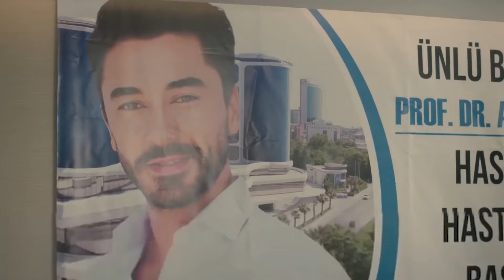تشخيص خاطيء لمريض الطواريء - نبضات قلب الحلقة 3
تشخيص خاطيء لمريض الطواريء . أنا لست ممرضة

طاقم التمثيل:
جوكهان الكان
اويكو كارايل
علي بوراك جيلان
هاكان جيرتيشيك
فاتح دونماز
مروى تشاغيران
بورجو تورونوز
بشار دوغوسوي

كناية
نبضات قلب
انتاج
انتاج MF
منتج
مخرج
أيتاش تشيشيك
سيناريو